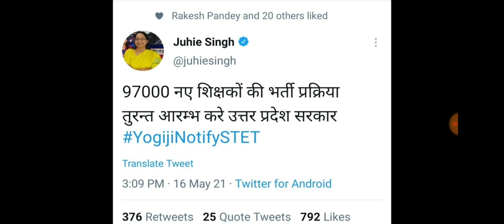97,000 नए शिक्षकों की भर्ती जल्द शुरू करे सरकार : सपा मंत्री का ट्वीट : शिक्षक भर्ती 2021 कबतक?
CTET BATCH COURSE on Unacademy Plus